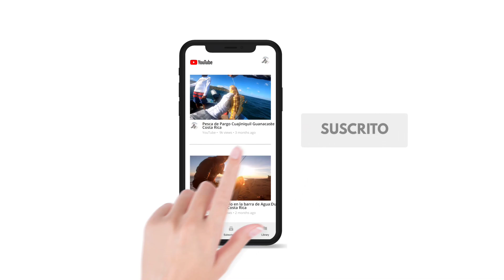Pesca de Robalo y Machaca en los canales de Matina Limón Costa Rica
Para asesoría en artículos de pesca escríbenos al teléfono 📞 83274514 estamos para servirles